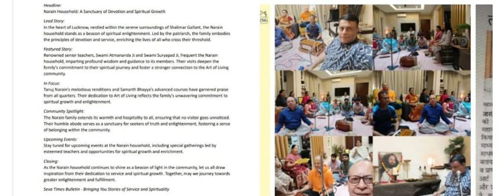narains and aol